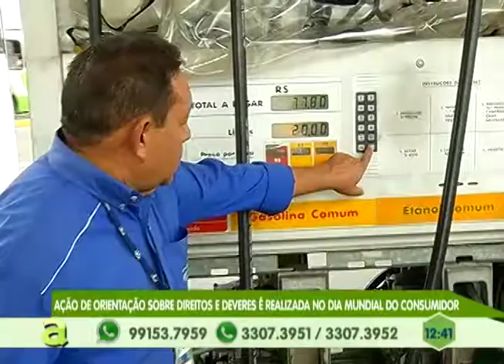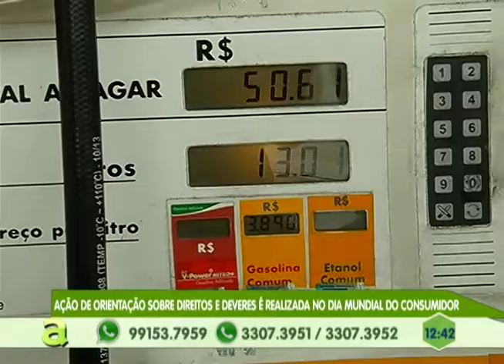Ação de orientação sobre direitos e deveres é realizada no dia mundial do consumidor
05º BLOCO AGORA 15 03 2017 - Ação de orientação sobre direitos e deveres é realizada no dia mundial do consumidor